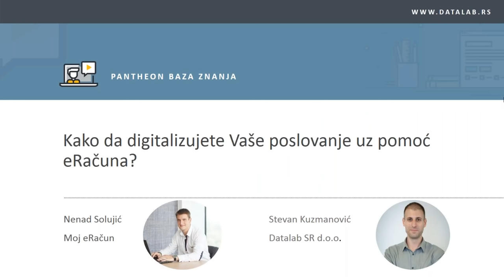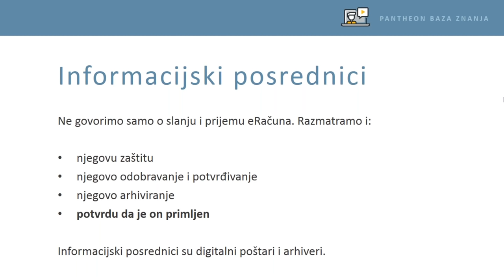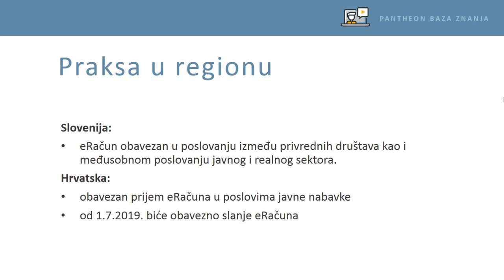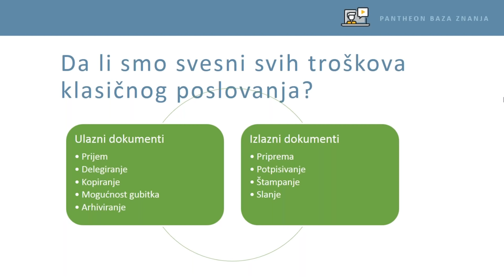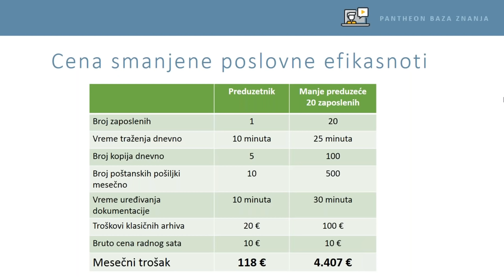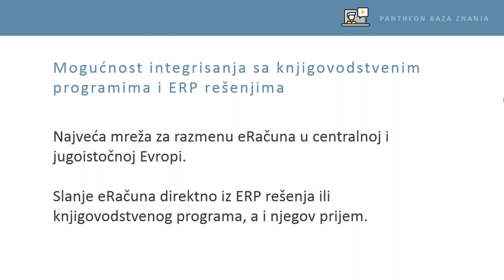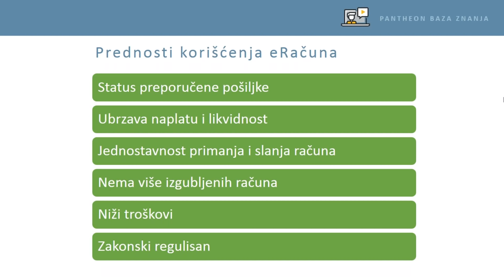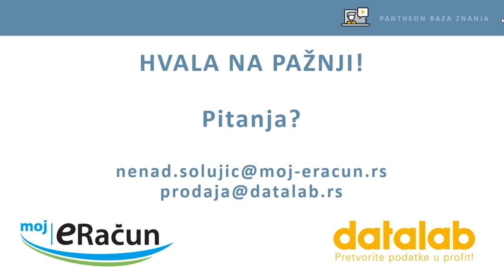Kako da digitalizujete Vaše poslovanje uz pomoć eRačuna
U saradnju sa kompanijom Moj eRačun pripremili smo za vas BESPLATAN online seminar na kome ćete saznati:

Šta je eRačun?
Šta kaže zakonodavstvo?
Kako to izgleda u praksi u regionu?
Gde su uštede?
Šta je Moj eRačun?
Kako izgleda kada se spoje eRačuni i ERP sistem?